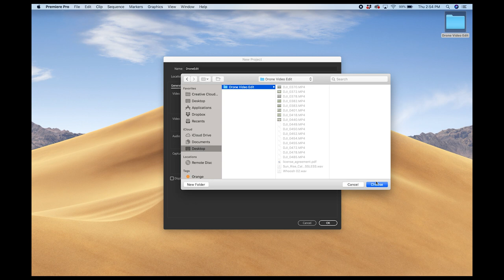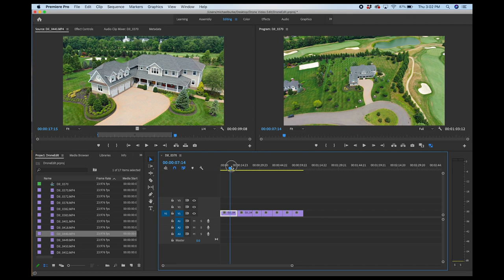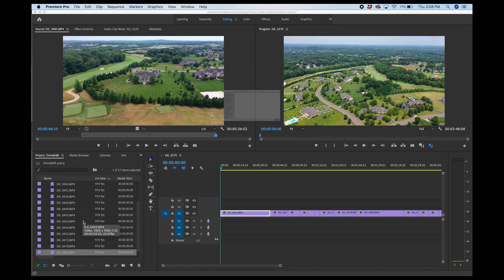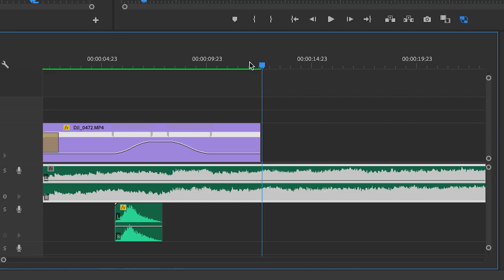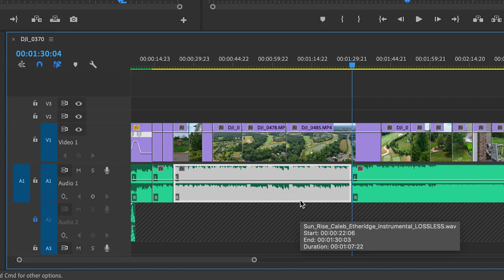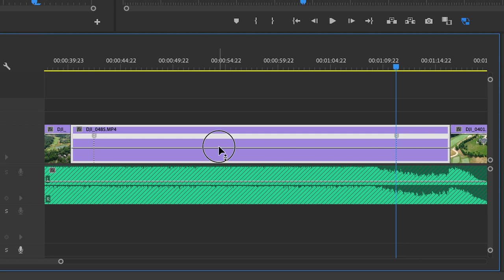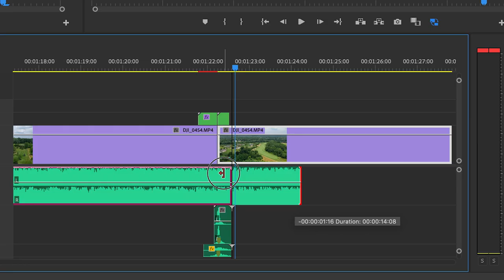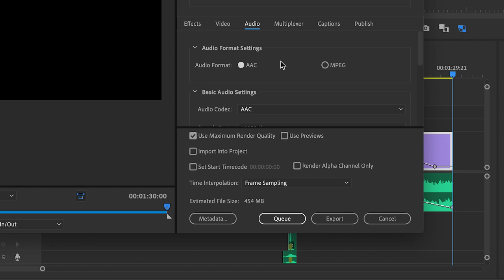How to Edit a Real Estate Drone Video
In this video tutorial we will take an inside look at how to edit a real estate drone video using Adobe Premiere Pro. This video is a continuation of a previous video on the channel called "How to do a Real Estate Photo and Video Drone Shoot" so definitely check that out before watching this video.

VIDEO EXPORT SETTINGS USED:
Frame Rate: 23.976 fps
Check box for "Render at Maximum Depth"
Profile: High
Level: 4.2
Bitrate encoding: CBR
Target bitrate: 40Mbps
Check box for "Use Maximum Render Quality"

▶︎ CONSULT WITH ME DIRECTLY:
Join my Patreon page to gain access to my exclusive Discord group where you can receive consultation on your work or ask me any questions you may have pertaining to real estate photography and also network and learn with other members of the group:

▶︎ MY MAIN FAVORITE GEAR:
Current Favorite Camera for RE Photos AND Videos:
Amazon B&H
My 2nd Favorite Camera:
Amazon B&H
Extra Camera Batteries:
Amazon B&H
Favorite Lens for RE Photos and Videos:
Amazon B&H
2nd Favorite Lens for RE Photos and Videos:
Amazon B&H
Remote Shutter Trigger:
Amazon B&H
Zeiss Circular Polarizer Filter (select the proper thread size for your lens!):
Amazon B&H
Best Laptop for Editing RE Photos and Videos:
Amazon B&H
Tripod for RE Photographers:
Amazon B&H
EZ Leveler for Leveling Tripod Head:
Amazon B&H
Best Gimbal for RE Video:
Amazon B&H
Best Drone for RE Photographers:
Amazon B&H
Great Portable Strobe:
Amazon B&H
Round Head for Strobe:
Amazon B&H

Save $10 with the code "LUMINAR-FRIEND"!

▶︎ GET SOUNDSTRIPE:
Music licensing site that I use for all of my Real Estate and YouTube videos!
My curated playlist of songs for real estate videos on Soundstripe

▶︎ GET QUICKBOOKS SELF-EMPLOYED:
Quickbooks Self-Employed is the best way to track your income, expenses, taxes you owe and the miles you drive for your real estate photography business. I don’t know what I would do without it!